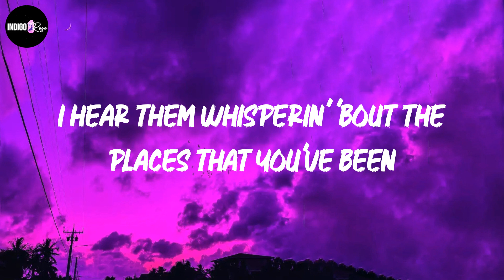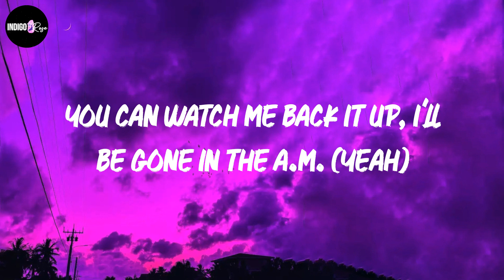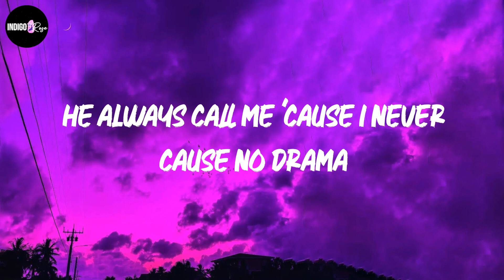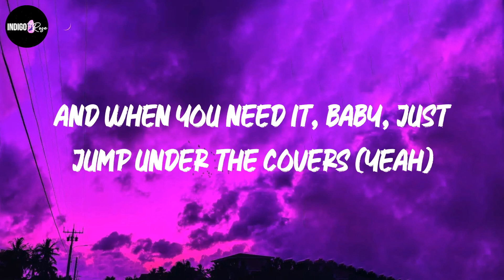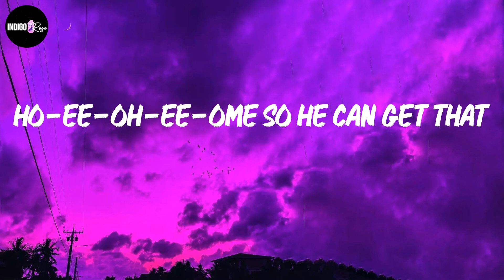Sam Smith - Unholy (Lyrics)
lyrics Unholy,
Unholy lyrics